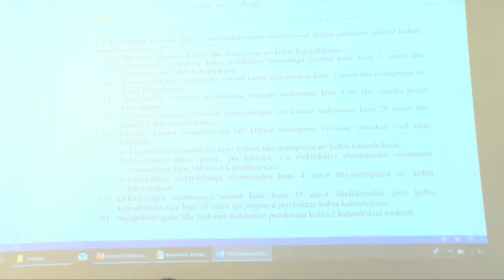Viljandi Linnavolikogu istung 30. mai 2019